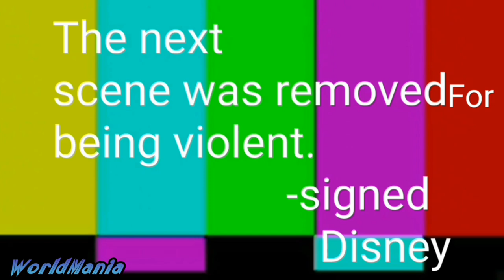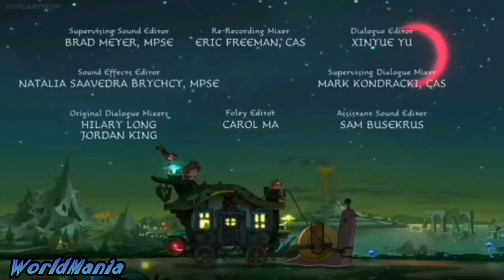Amphibia randomness 18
The 18th addition of the most craziest Amphibia moments filled with memes, enjoy.